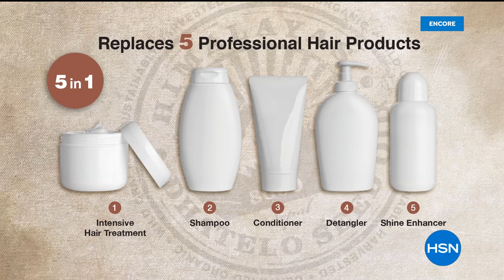Tony Little Gazelle Power Plus with Power Pistons with 6...